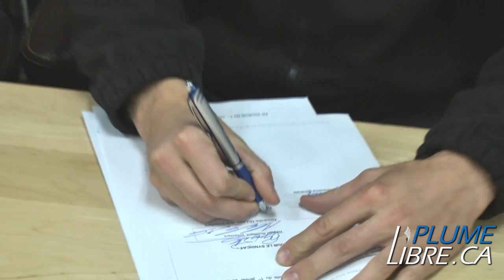Signature convention collective | Pompiers Sainte-Julienne